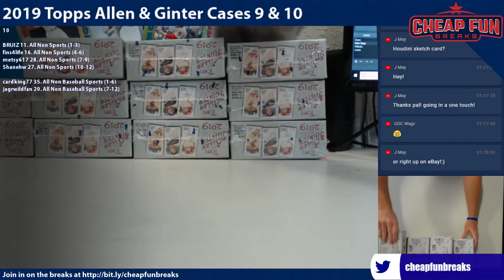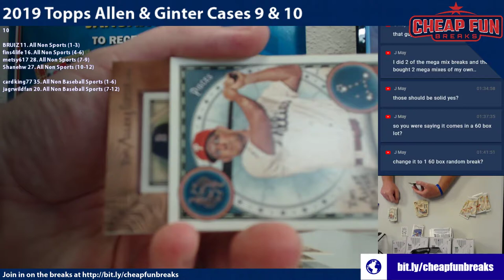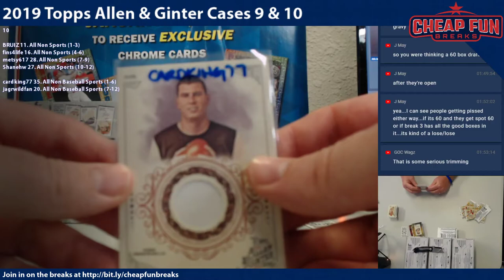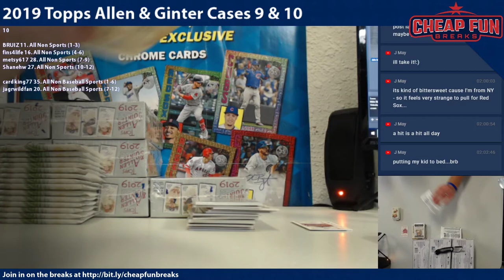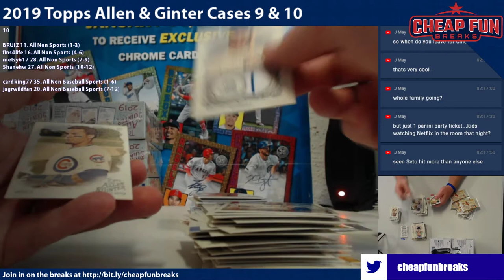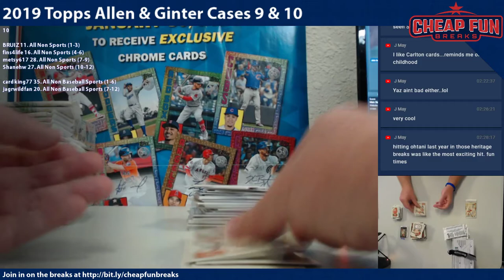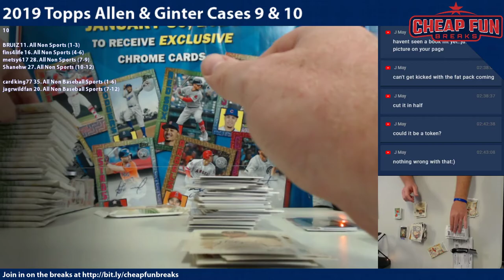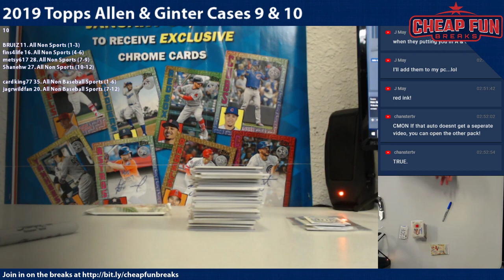2019 Topps Allen & Ginter Case 10